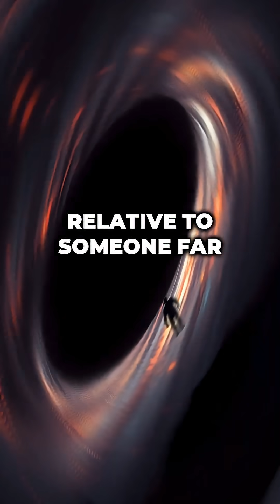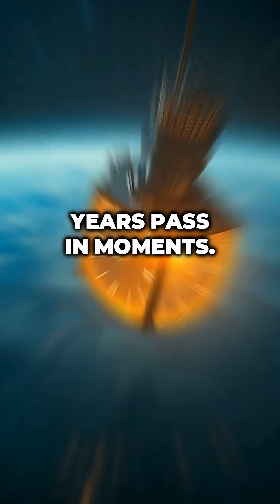Black Hole Time Dilation: Where Time Stops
Near a black hole, time literally slows down. If you watched someone fall toward a black hole, you'd see them slow down and freeze at the edge, never crossing. But from their perspective, they'd fall right through in seconds. This is Einstein's relativity, and it's been proven.
Einstein's general relativity says gravity warps spacetime. Black holes have the strongest gravity in the universe, creating extreme time warping. The closer you get, the slower time moves relative to someone far away. This is gravitational time dilation.
Imagine watching your friend fall toward a black hole. As they approach the event horizon, you'd see them slow down. Light from them would become redshifted and dimmer. Eventually, they'd freeze at the edge. You could watch for a million years and they'd still be frozen there. But from their perspective, they fall through normally in seconds, watching the universe speed up dramatically.
This isn't hypothetical. GPS satellites experience time dilation—their clocks tick slightly faster than Earth's. Engineers program relativity into GPS or it would be off by miles. ISS astronauts age microseconds less after months in orbit.
Near a black hole, effects become extreme. Orbit close to a supermassive black hole for hours and centuries pass on Earth. Interstellar dramatized this accurately—one hour equaled seven years on Earth. Physicist Kip Thorne did the math.
At the event horizon, time appears to stop from outside. But for someone falling in, they fall straight through. Both perspectives are valid—a paradox.
Inside the event horizon, time points inward. Moving toward the singularity is as inevitable as moving forward in time.